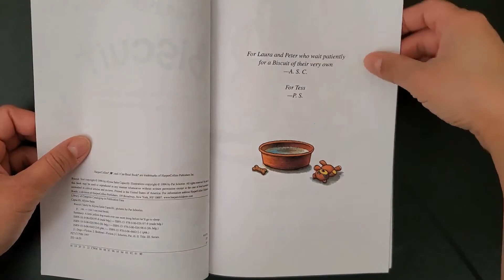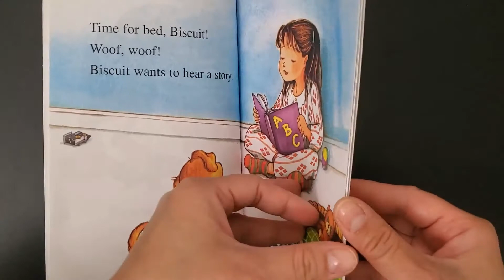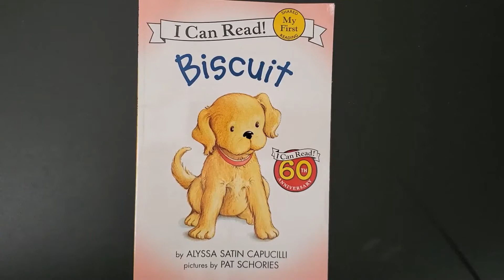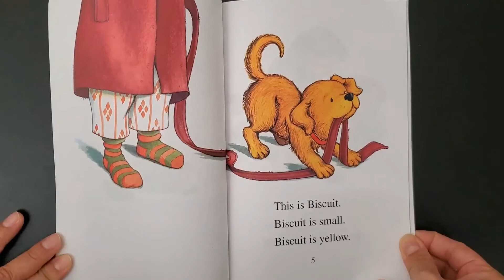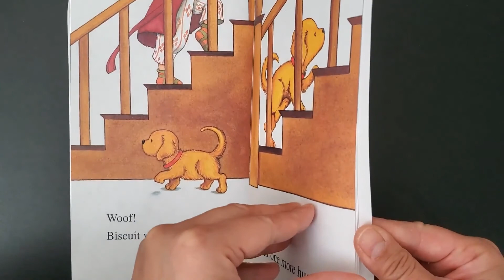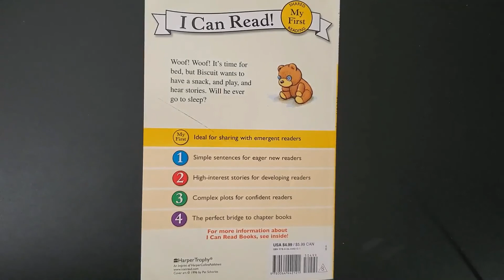Biscuit - By Alyssa Satin Capucilli - Children's Book Read Aloud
It’s time for bed, but Biscuit doesn’t want to sleep! Before Biscuit gets into bed he wants one more snack, one more story, one more kiss. Will he ever go to sleep? Woof, woof!

This familiar bedtime drama is a My First I Can Read book, perfect for shared reading at bedtime and makes for a lovely gift to new parents. Children love the warmth of the Biscuit stories, which have helped introduce generations of boys and girls to the joy of reading.

This book was inspired by the author's daughter, who loved to dog-sit their neighbor’s huge golden retriever! Woof, woof!

We love meeting  Biscuit and reading all his stalling tactics! Hope you enjoyed it! Thanks!